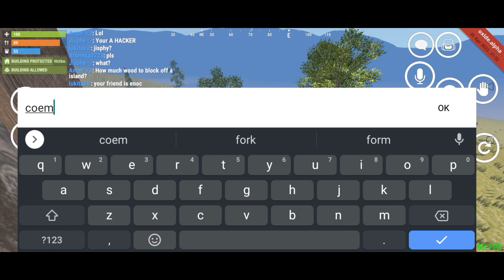Hacker Want to Join Clan and I said No ( Lost loot in the end :() [Oxide Survival Island]